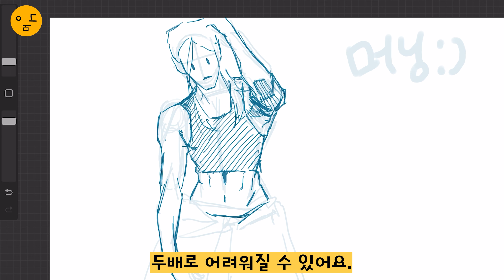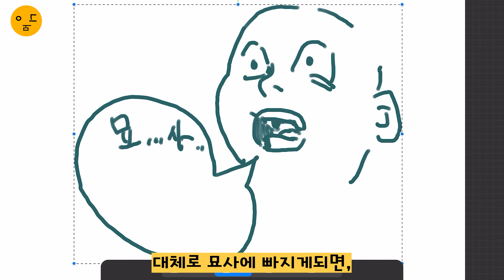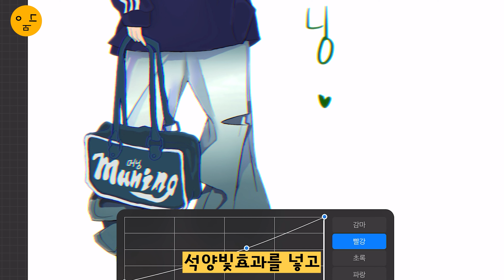이거 비밀인데,, 옷 컬러링 쉽게하는 ❗️개꿀팁❗️